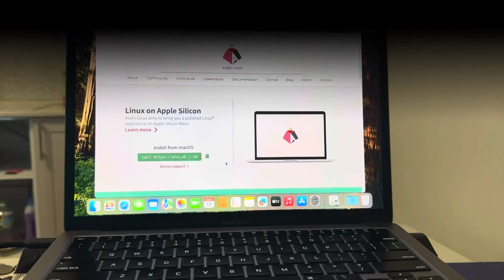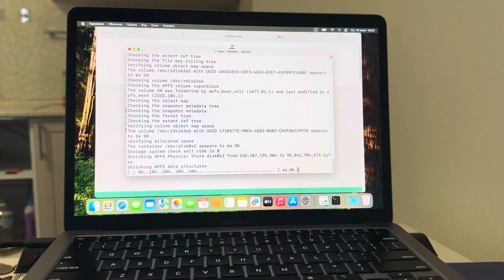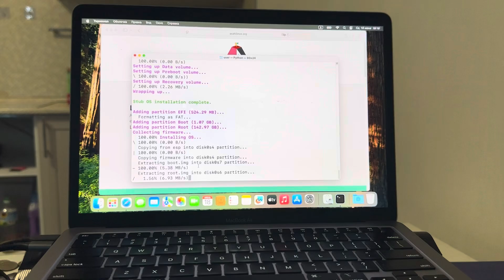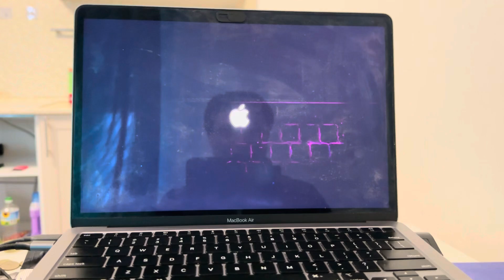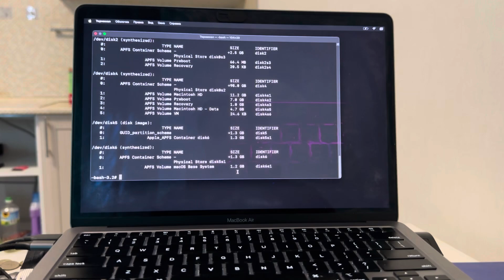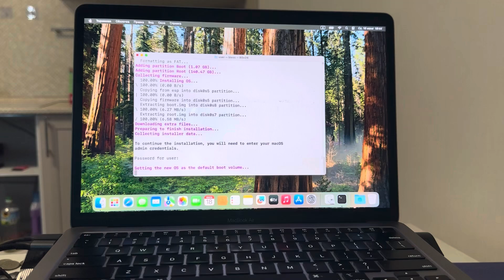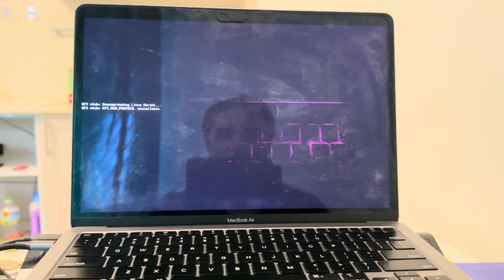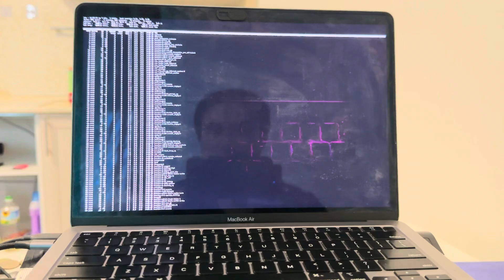Ставлю Linux на Mac - не всё так просто?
В этом видео я устанавливаю Asahi Linux на свой Mac с чипом Apple Silicon (M1) и делюсь первыми впечатлениями.
Рассказываю, как проходит установка и с какими трудностями я столкнулся.

BTC: 15xWdEqwxMoJsXbsrxqv2trbrSLM2dtyfF